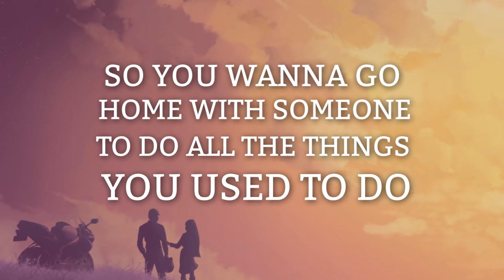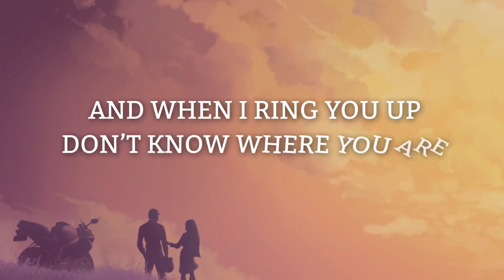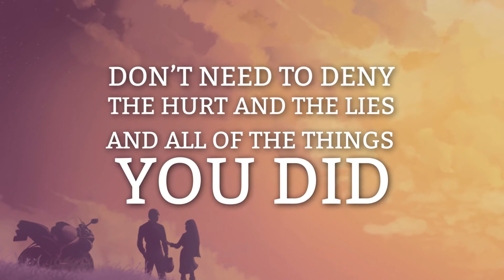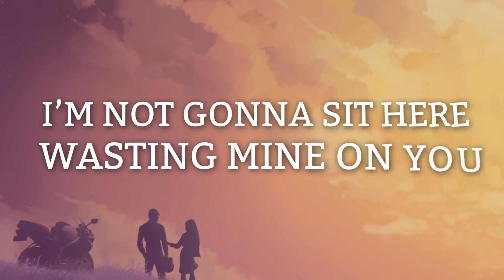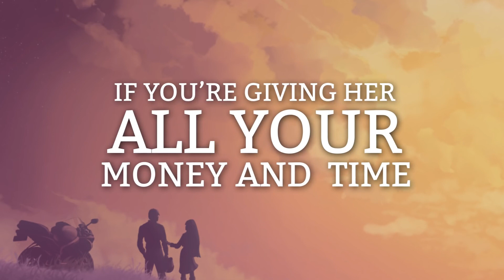Ciao Adios Ft. Anne Marie lyrical video